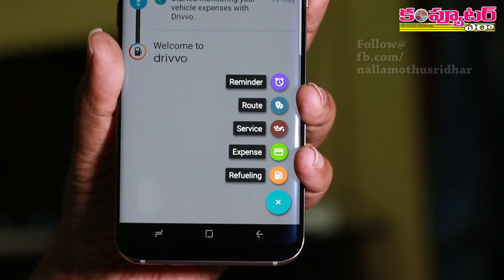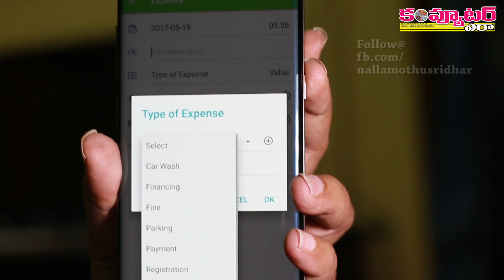Best Android app for Car, Two wheeler maintenance